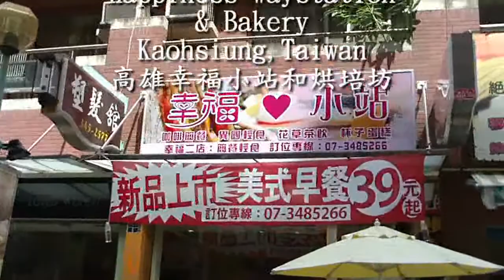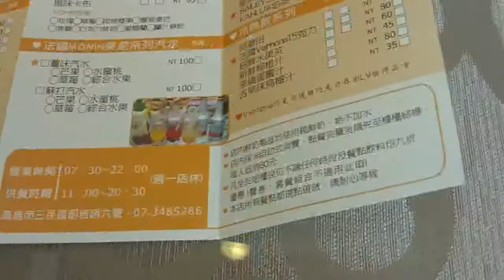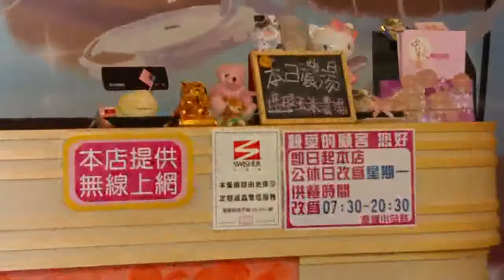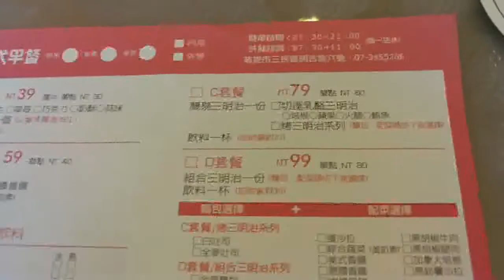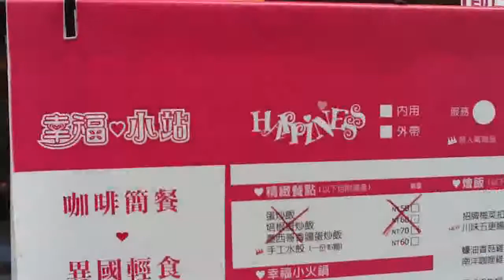Happiness Waystation & Bakery,Kaohsiung,Taiwan 高雄幸福小站和烘培坊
影片拍攝地點為幸福小站，位於高雄市三民區明吉路6號，營業時間：07:30~22:00(供餐時間：07:30~20:30)，週一店休，店內鮮奶製品均使用純鮮奶，絕不加水，採半自助式消費，先劃記好桌上的點餐單，至櫃檯結帳，每人低消NT$60元，凡坐於吧檯座位不論任何時段及餐點飲料均九折優惠(餐券、套餐組合不適用此項)。
我們點了特濃牛奶鍋NT$220元，附牛肉(牛肉、羊肉、豬肉擇一)、白飯一碗，南洋咖哩雞燴飯NT$115元，附湯一碗，熱招牌水果茶NT$60元，冰招牌奶茶NT$60元，點主餐加點飲料85折優待。特濃牛奶鍋整鍋都是純鮮奶，烹煮時就飄散出濃郁奶香味，湯頭非常鮮甜，南洋咖哩雞肉很嫩，熱招牌水果茶及冰招牌奶茶的口感都很好。室內空間雖不寬敞，卻很溫馨，大門邊的透明玻璃甜點櫃，裏面旋轉著各式漂亮甜點，對用餐的顧客來說就是很棒的裝飾品。
隱身於河堤社區的『幸福小站』，小巧的門面其實是間複合式餐館，從咖啡簡餐、美式早餐、異國輕食、花草茶飲到精緻甜點、杯子蛋糕...等等，料理多元豐富，滿足不同消費族群的喜好。店裡豐富多樣菜色完全都是店長的創意巧思，現點現作絕不用調理包，在食材的挑選上更是相當講究，品質、新鮮度都有嚴格的把關。『幸福小站』內每樣產品都是新鮮食材現做出餐，不僅份量十足並都各具特色，像店內的人氣餐點「特濃牛奶鍋」、「招牌梅菜扣肉燴飯」、「主廚沙拉」...等，還有店長特別推薦的法國MONIN咖啡系列：附有巧克力餅乾、夏威夷豆、薑汁餅乾...等MONIN糖漿，都是不容錯過的豐富多樣美味餐點。
幸福小站烘培坊，位於高雄市三民區明福街46號，店內由一群年輕有活力又兼具創意的烘焙師父組成，堅持著新鮮的概念，嚴選各項食材，並嚴格把關品質，期望提供平價又美味的麵包及糕點，除了傳統麵包外，還不斷更換新產品。